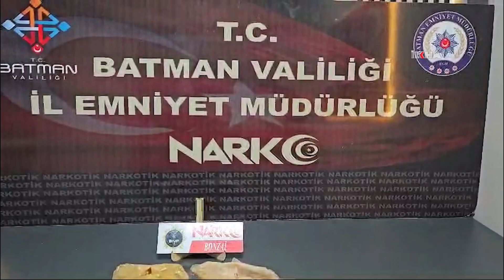Batman'da uyuşturucudan 4 kişi tutuklandı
Batman'da otogar civarında yapılan aramada 232 gram bonzai maddesi ele geçirilirken gözaltına alınan 4 şüpheli tutuklanarak cezaevine gönderildi.

Değerli İzleyicilerimiz;